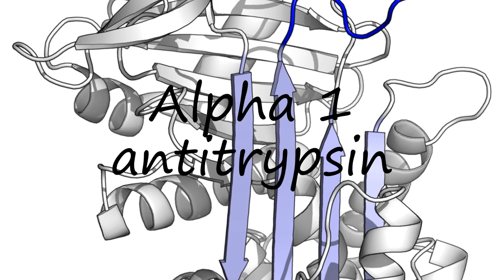How to pronounce Alpha 1 antitrypsin in English?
to speak in yourself Alpha 1 antitrypsin and let us know how it done according you! :) Want to teach us how you name is pronounced? and let us know! Do you have a pet or a favorite animal? Searching for a nice baby name with meaning? How to pronounce Alpha 1 antitrypsin in English? say Alpha 1 antitrypsin! How to say Alpha 1 antitrypsin. How to pronounce Alpha 1 antitrypsin correctly.  Learn the pronounciation Alpha 1 antitrypsin! Expand your vocabulary, learn Alpha 1 antitrypsin word. Use this free pronunciation guide to practice words at a time. Learn for free. Thank you for viewing, please like or subscribe! hoe om te sê, si të thuash, እንዴት እንደሚናገር, wie sagt man, comment dire, come dire, como dizer, как сказать, nasıl denir, cómo decir, 怎么说,